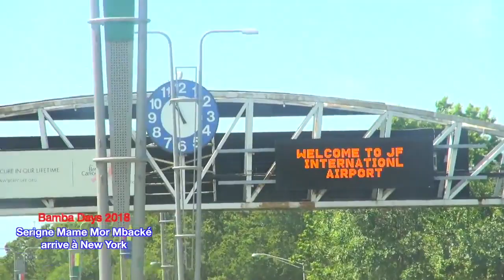Bamba Day 2018 USA Arrivée de Serigne Mame Mor Mb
bamba day 2018